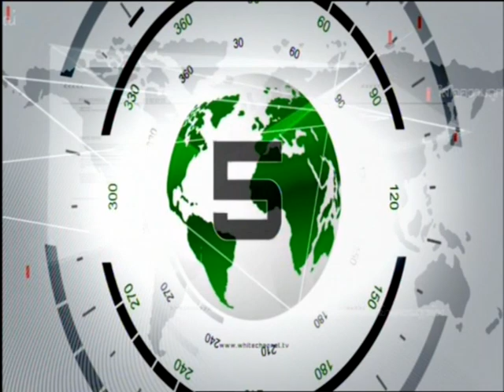คืบหน้าเรือล่มเกาะล้าน ตาย 6ศพ สาหัส 16ราย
วันนี้ ความคืบหน้าเรือเกาะล้าน ทราเวล จมลงที่เกาะล้าน พัทยา จังหวัดชลบุรี เมื่อค่ำวานนี้ มีผู้โดยสารจำนวนมากจมน้ำ ซึ่งภายหลังเกิดเหตุเจ้าหน้าที่นำเรือขนาดใหญ่และเรือเร็วอีกหลายลำ เร่งลำเลียงผู้โดยสารที่บาดเจ็บ  โดยนำคนเจ็บลำเลียงส่ง รพ.กรุงเทพ พัทยา รพ.พัทยาเมโมเรียล และ รพ.บางละมุง จากการช่วยเหลือ เจ้าหน้าที่ตรวจพบว่ามีผู้โดยสารที่ช่วยเหลือมามีทั้งหมด 209 คน เสียชีวิต 6 คน และบาดเจ็บสาหัสจำนวน 16 คน เป็นชาวฮ่องกง 1 ราย ชาวต่างชาติรอตรวจสอบสัญชาติจำนวน 2 ราย และชาวไทย 3 ราย
 ด้าน นายคมสัน เอกชัย ผู้ว่าราชการจังหวัดชลบุรี กล่าวว่า จากที่ได้รับรายงานเบื้องต้น ทราบว่าเรือลำดังกล่าวเป็นเรือเกาะล้านทราเวล ของบริษัท เกาะล้าน ทราเวล จำกัด บรรทุกผู้โดยสารพร้อมลูกเรือรวม 153 คน เรือดังกล่าวเป็นแค่เรือเหมาไม่ใช่เรือรับส่งผู้โดยสาร  ทำให้ทางเจ้าหน้าที่ที่ตรวจสอบไม่สามารถตรวจสอบได้ทั่วถึง โดยวิ่งรับตามท่าต่างๆ คิดค่าหัว 150 บาท มีความเป็นไปได้ว่าน่าจะบรรทุกเกินอัตรา คาดก่อนเกิดเหตุเรือดังกล่าวน่าจะชนหินโสโครก ทำให้เรือแตก แต่คนขับกับนำเรือวิ่งต่อไปอีกจนจมลง
           นายคมสันกล่าวต่ออีกว่า ขณะที่วันนี้เตรียม ประสานเจ้าหน้าที่ ระดมนักประดาน้ำจากกองทัพเรือ และตำรวจน้ำออกค้นหาผู้รอดชีวิตจากเหตุเรือโดยสารล่ม นอกจากนี้ได้เตรียมจัดตั้งศูนย์อำนวยการช่วยเหลือผู้ประสบเหตุเรือล่ม เพื่อประสานในการค้นหาและช่วยเหลือผู้ประสบเหตุต่อไป
           ความคืบหน้าล่าสุด เมื่อเวลา 13.00 น. ที่ผ่านมา นายสมาน ขวัญเมือง อายุ 48 ปี คนขับเรือโดยสารลำดังกล่าว ได้เข้ามอบตัวกับเจ้าหน้าที่ตำรวจ สารภาพว่า ก่อนเกิดเหตุได้ดื่มสุราและเสพยาบ้าไปจำนวนหนึ่ง เบื้องต้นแจ้งข้อหาขับเรือโดยสารโดยประมาท เป็นเหตุทำให้มีผู้ได้รับบาดเจ็บและเสียชีวิต